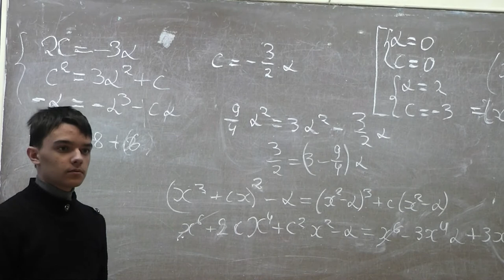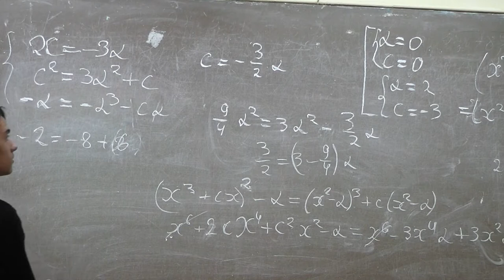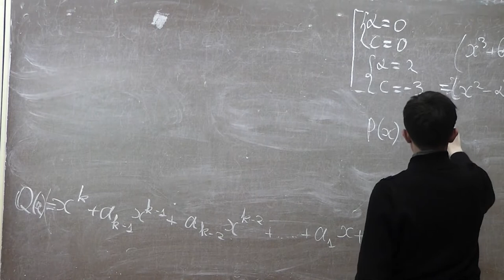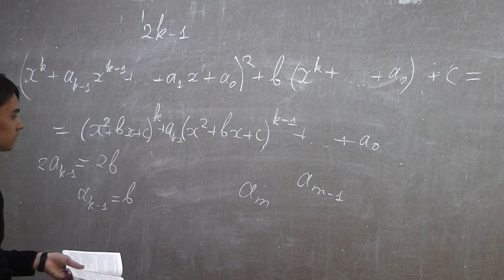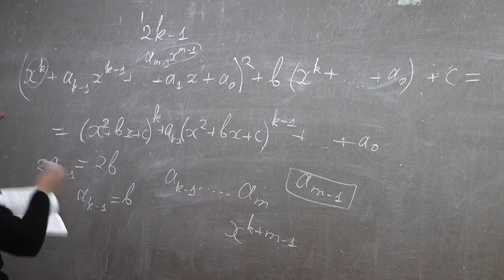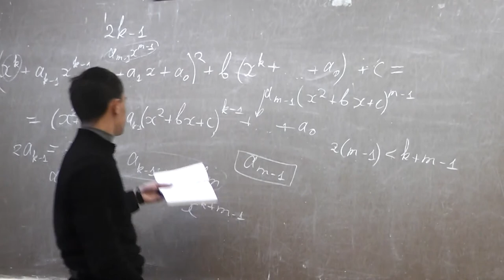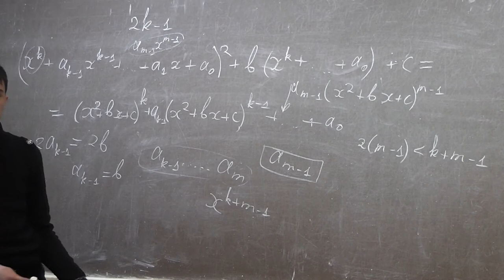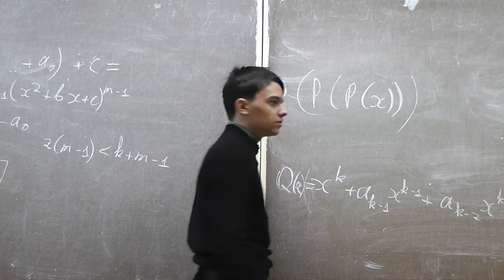2 Каждой степени не более чем один многочлен